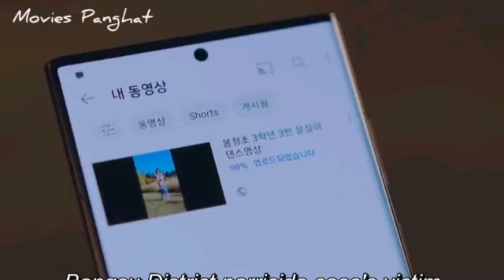May I help you 🌼 | Episode-12 | Kdrama Explained in hindi | Recap 🌼 Summary 🌼 Story and plot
Baek Dong Ju works as a funeral director. She has a special ability that allows her to see and talk to dead people. The dead people ask Baek Dong Ju to grant their last wish. If Baek Dong Ju doesn't grant their wishes, her day becomes filled with bad luck. This motivates her to listen to their wishes and grant them their wishes, with the help of Kim Jib Sa. Kim Jib Sa is an employee at errand service "Ildangbaek," which is owned by his uncle Vincent. Ildangbaek provides service for pretty much anything clients ask for, even minor things like changing light bulbs. Kim Jib-Sa does his best for his clients.

Some other dramas